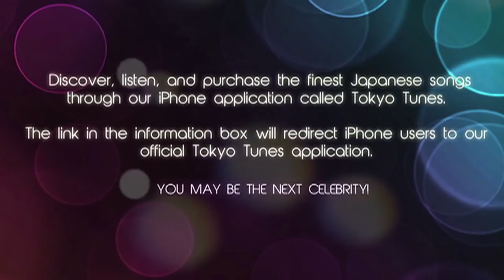Koji Ueno Sign New Cute Anime J Pop Song